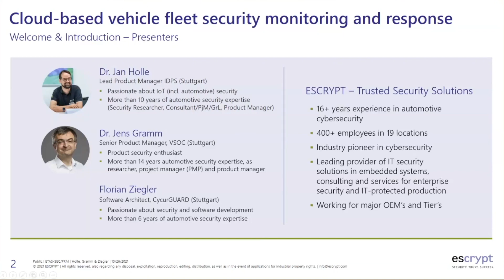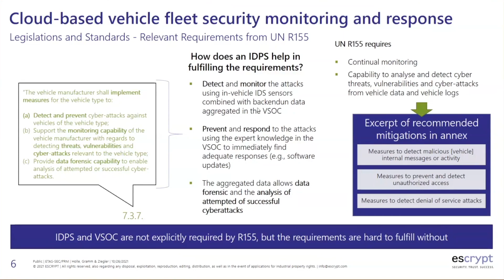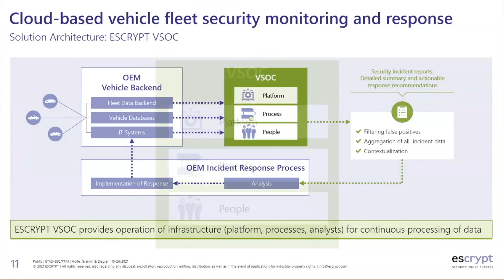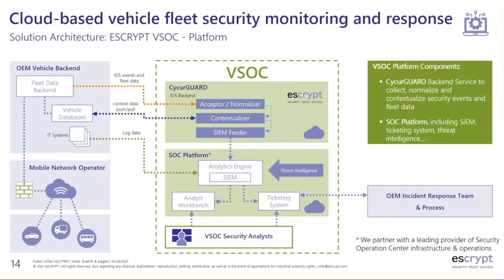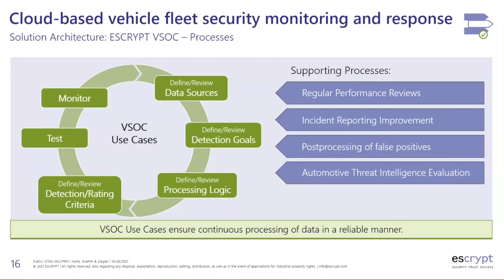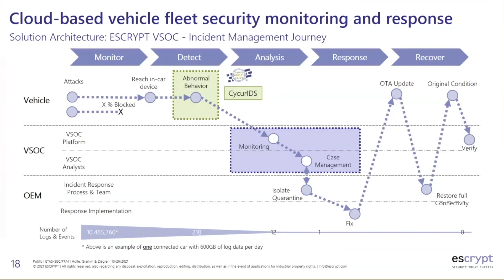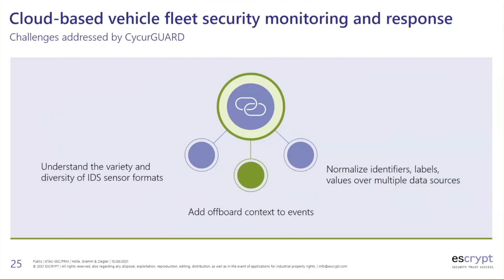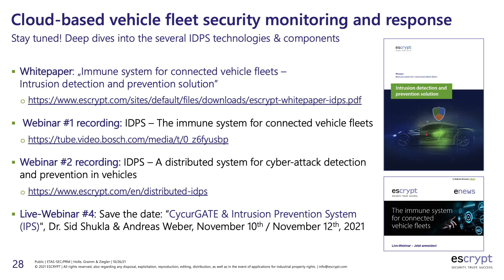VSOC -- Cloud-based vehicle fleet security monitoring and response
Protecting digitally connected vehicles and fleets against cyberattacks and unauthorized access is a continuous process, and in the near future, automotive manufacturers and fleet operators will need to guarantee it throughout the vehicle’s entire lifecycle. New regulations by the World Forum for Harmonization of Vehicle Regulations (UNECE WP.29) prescribe the introduction of a certified cybersecurity management system (CSMS) by the middle of 2024 as a prerequisite for the type approval of new vehicle models.
Key take-aways:
1.Introduction to mandatory regulations and in-vehicle IDS
2.Relevance and interaction of IDPS backend and cloud components
3.Technical deep dive into Vehicle Security Operations Center
4.Technical deep dive into CycurGUARD